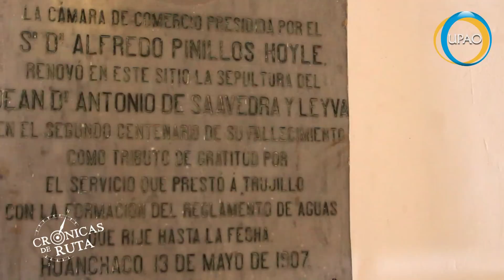CRÓNICAS DE RUTA: HUANCHACO -BLOQUE 1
PROGRAMA QUE SE ESTRENA TODOS LOS VIERNES A LAS 8 PM.
POR UPAO TV CANAL 39 - TRUJILLO PERÚ

COORDINACIÓN Y EDICIÓN
Jorge Ugarriza Díaz - Marcela Benites Zavaleta

CONDUCCIÓN
César Vigo Requejo

IMÁGENES
Jorge Luis Segura Cueva
Omar Guerrero Bazalar
Jorge Ugarriza Díaz

PROGRAMA PRODUCIDO POR UPAO TV CANAL 39
TRUJILLO PERÚ